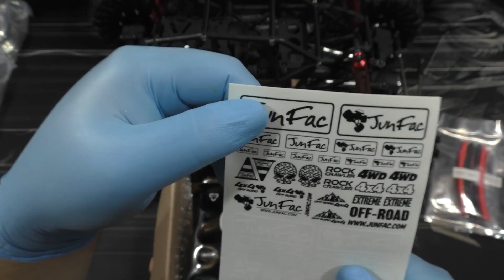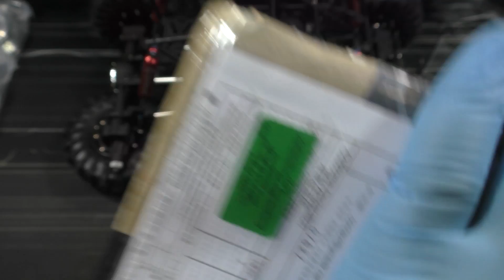Gmade R1 Allradlenkung/Alu Beadlock/High Clearance Link Update | HD+ | German/Deutsch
Heute: kommen diverse Tuningteile mit den ich noch gar nicht gerechnet habe, das wichtigste Tuning für mich die Hinterradlenkung, das Ganze wird abgerundet mit schönen Alu beadlock felgen, und restliches dezentes Tuning, hier im Unboxing Part 1 es wird part 2 komm mit restlichen Tuningteilen.

2,2 Alu Beadlock Felgen